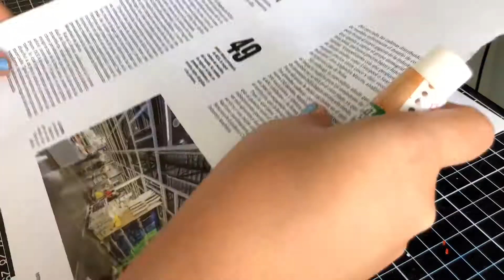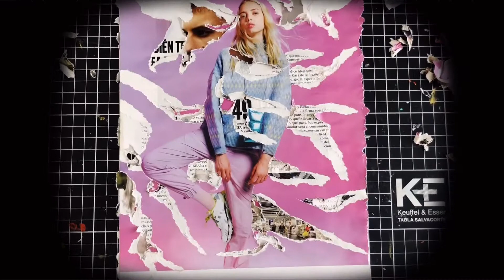DÉCOLLAGE 🐙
Inténtenlo es muy divertido de hacer ;)